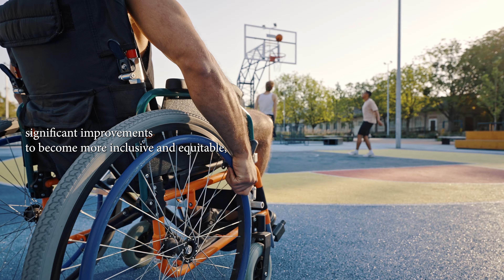AL100 13 Universal Playgrounds Abstract Video 18 Sept 2024